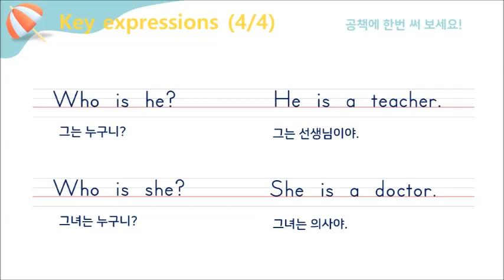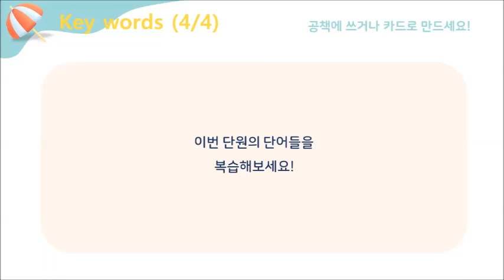대교 4학년 영어 4. He Is A Firefighter (4차시) 주요 표현 및 단어 쓰기